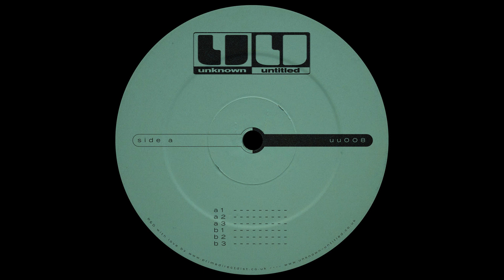Atrice - Cobalt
27